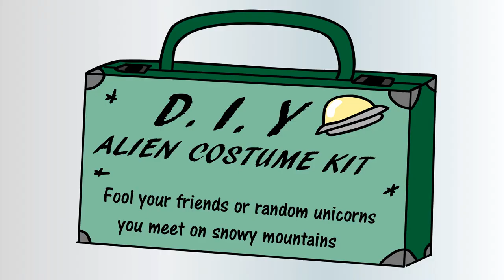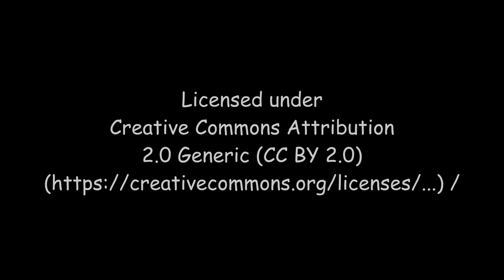Snow Control 2020 - Eyre Toons - Whitey the Unicorn FULL SHORT FILM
Hey everyone. Hope you're all staying safe. I thought while everyone is isolating at home I'd upload my new short film early. And since I'm isolating as well. I might have enough time to get a second film done. We'll have to wait and see.

In a Brand New adventure, inspired by the classic slapstick cartoons of the 1940's & 50's, Whitey decides to try and make some money by selling snow cones to the residents of a snowey mountain however things don't go to plan as a naughty little penguin turns up to cause some trouble. Oh and keep your eyes open for Diaman!